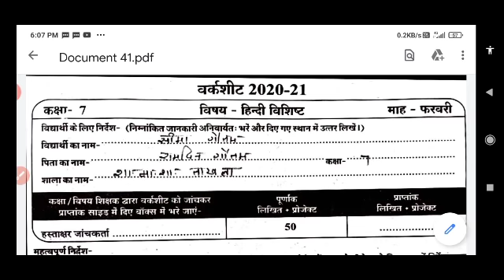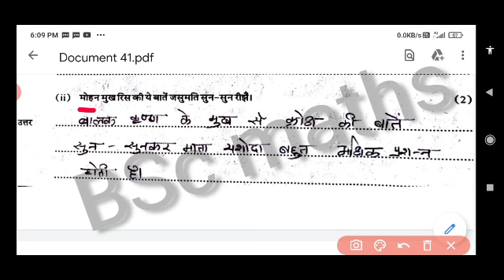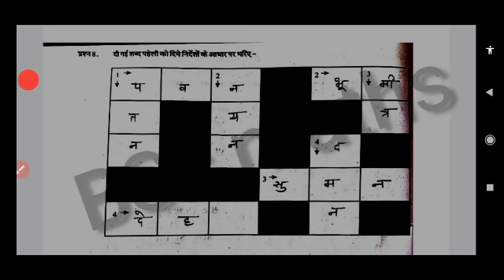7वी हिंदी वर्कशीट मार्च माह पूरा हल/class 7th Hindi worksheet march 2021 full solution/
7वी हिंदी वर्कशीट फरवरी माह पूरा हल/class 7th Hindi worksheet February 2021 full solution/

class 7th English worksheet February